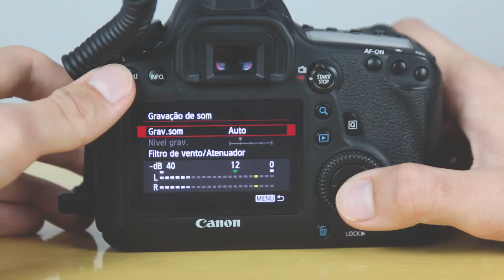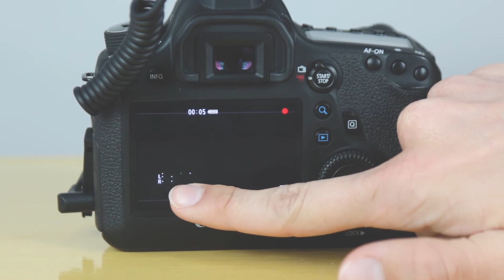Boya BY-M1 | Microfone de Lapela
A qualidade do som é um dos aspectos mais importandes de um vídeo, sendo até mais importante que a qualidade de imagem. Uma opção e utilizar um microfone, existem diversas opções, mas o lapela sem dúvida é o que tem um das melhores qualidades.

Onde comprar o Boya BY-M1
Lapela Sony Ecm-cs3

Meus Equipamentos

Lentes:
- Canon 50mm 1.8 STM
- Canon 24mm 2.8 STM
- Canon 24-105 USM

Câmeras:
- Canon 6D
- Canon 70D

Flash:
- Yongnuo YN 565 EX III

Apple:
- iPad 3
- iPhone 6

- Amazfit Bip
- HD 1TB: Externo
- Monopé Weifeng WT1005
- Rádio CT-16
- Cartão SD 64GB
- Rebatedor 5 em 1